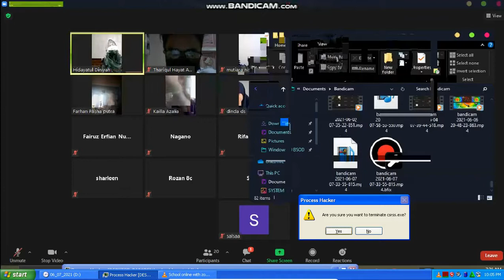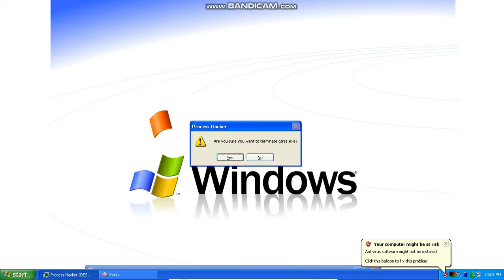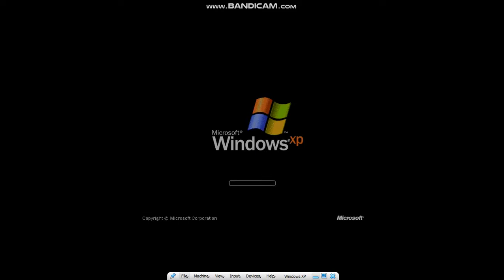Windows XP BSOD Compilation 2